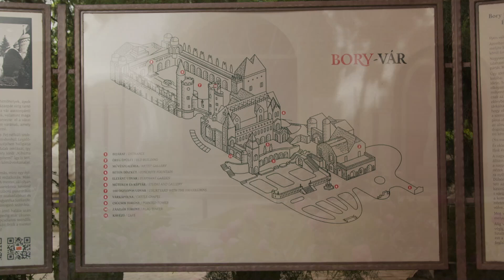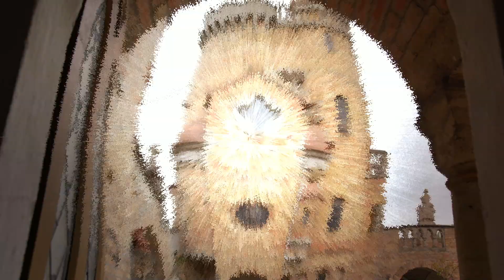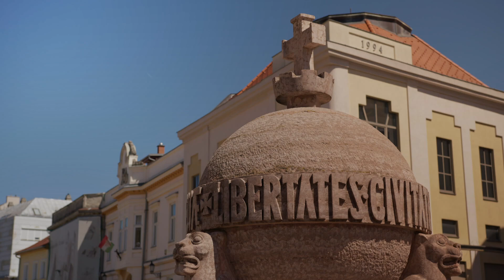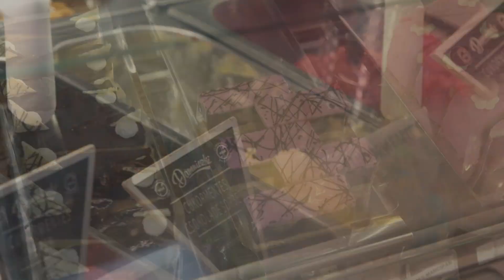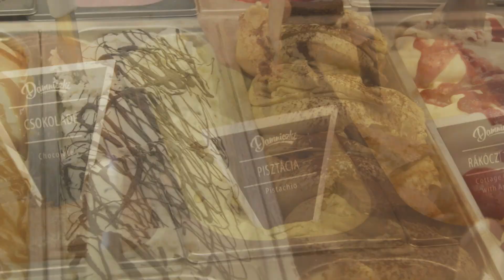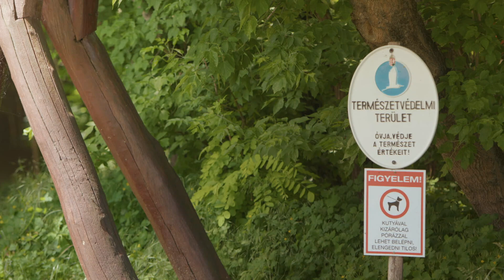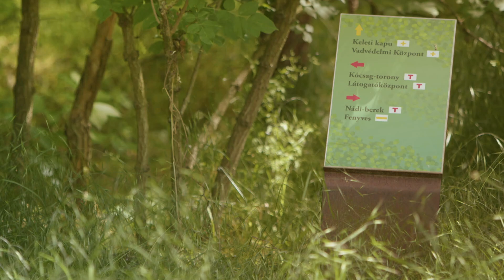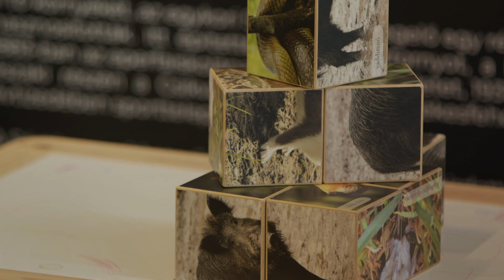Kerékpártúra 143. adás - Székesfehérvár - Sóstó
Bory várnál kezdtük meg a kalandozásunkat. A zegzugos vár különleges romantikáját az adja, hogy a hitvesi szerelem jelképeként készült, Bory Jenő ugyanis számtalanszor szerelmet vall a feleségének a falak között egy-egy verssel, szoborral, festménnyel. A vár másik különlegessége, hogy ma is a család működtet, mindannyian szívükön viselik a vár sorsát, a legfiatalabbtól a legidősebbig. Maga a vár 1923-tól épült, Bory Jenő építészmérnök és szobrászművész 59-ig dolgozott rajta. Ráadásul akkoriban nagyon újszerű módon betont használt, abból vannak többek között az ablakkeretek, az oszlopok, a domborművek, a korlátok, a virágtartó edények és az épületdíszek.
Egy rövid tekerés után megérkezünk Fehérvár legismertebb jelképéhez az Országalmához. A Városház téren álló emlékmű Ohmann Béla alkotása. Az oroszlánok alatt az évszámok fontos dátumokat jelölnek: 1001 - István király koronázása, 1688 - a város török alóli felszabadulása, 1938 - Szent István halálának 900. évfordulója. A körbefutó latin felirat jelentése: Fehérvár szabadságjogait Szent István adományozta.
Innen csak tolni szabad a kerékpárt, de nem tudtunk kihagyni Damniczki Balázs méltán híres cukrászdáját. Nála pihentünk meg, és miközben feltöltődtünk sok érdekességet árult el nekünk.
Fehérváriaknak Sóstó maga a paradicsom, és ráadásul nincs is messze. A Vadvédelmi Központ tevékenységének két fő iránya van. Egyrészt ellátják, gyógyítják a beérkező beteg, sérült állatokat, különös tekintettel a védett és fokozottan védett emlős-, hüllő- és madárfajokra, melyhez a legmodernebb orvostechnikai eszközökkel felszerelt műtők, kezelők, lábadozók állnak rendelkezésre. Műtétek után az állatokat addig gondozzák, amíg megerősödne és felkészülnek a szabad életre.
Az állat- és természetvédelem mellett a másik fő profil a környezeti nevelés, a szemléletformálás. Pár száz méterrel arrébb van a Látogatóközpont, ami az élővilágot mutatja be. Hiszen Sóstó-Homokbánya Természetvédelmi Terület ritka és különleges élővilággal rendelkezik. Közel 20 000 négyzetméternyi zöldfelület,  sétautak, tanösvény, interaktív madárles, pihenő- és játszótér, mind mind rendelkezésünkre áll. Igazán klassz és tartalmas napot zártunk.

Adás időpontja: 2024. június 12. szerda 14:25 M4

Ismétlés:
2024. június 13. csütörtök 04:20 M4
2024. június 15. szombat 03:35 M4
2024. június 16. vasárnap 03:55 M4